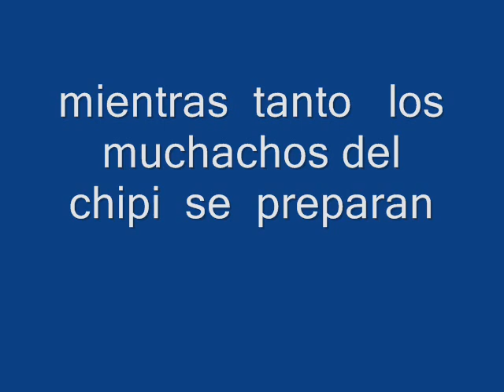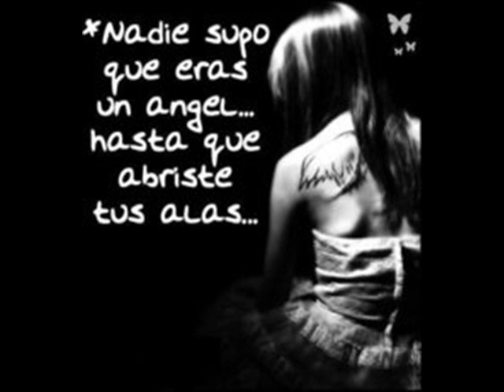Regalo Wen y Amigos 2010